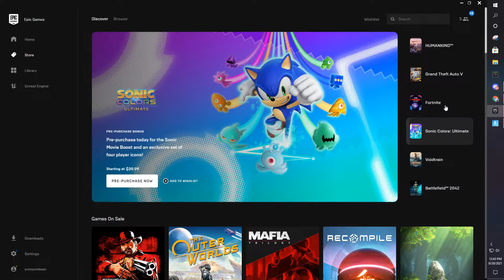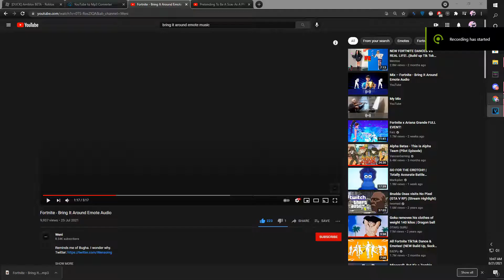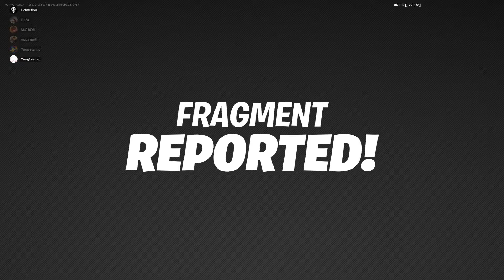There are Sus Imposters Among us in Fortnite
This gamemode sure is sus

Links

I make the thumbnails. I'm gonna remove this section once i have a steady artist.

Friends

Jacob: no link lol

My links